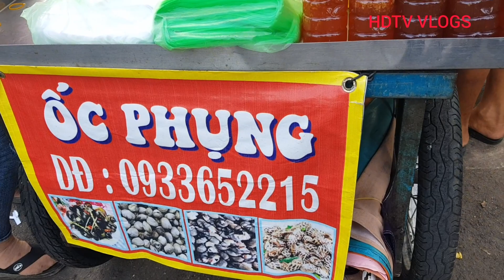Chị Phụng ốc báo tin vui mấy ngày nay nước mắm bán mấy mươi một/ngày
Xin chào các bạn mình là Trường mình rất mê làm video, kênh mình sẽ có những clip do chính tay mình dựng và rất mong nhận được sự ủng hộ của các bạn.